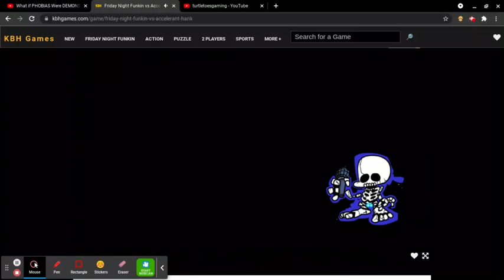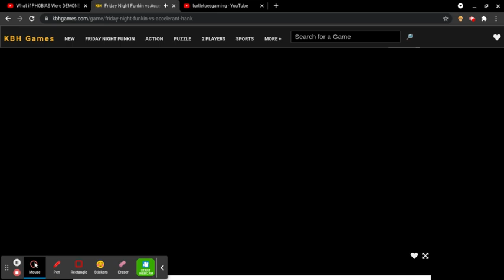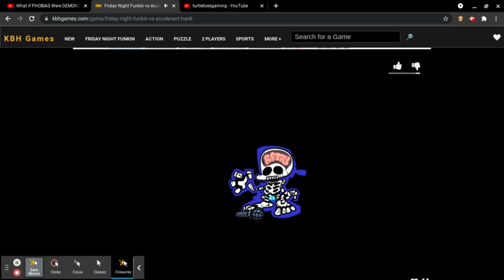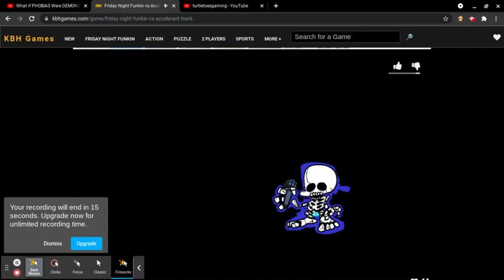HANK IS DEADLY (ACCELERANT HANK) 5 i can'twin